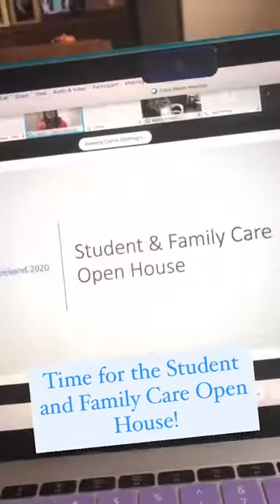Virtual Family Weekend 2020 with Jessica '21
Join Jessica '21 as she talks about her experience at this year's annual "Family Weekend" (presented virtually, due to COVID-19) and why she and her family look forward to it every year.⁠⠀